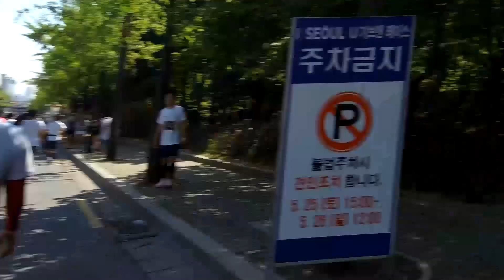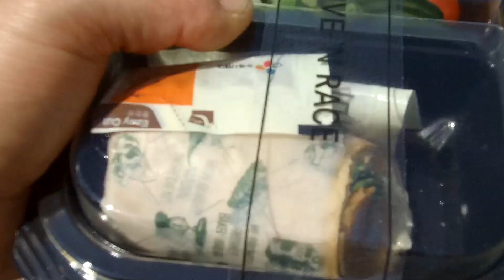벤츠 마라톤 다녀왔습니다 ^^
다이어트 할겸 벤츠 마라톤 다녀왔습니다 ^^
겁나 힘들었습니다~ 중간중간 약간의 욕설이 있으니